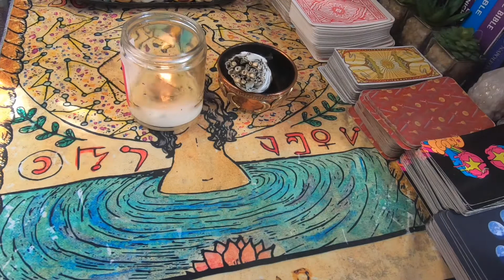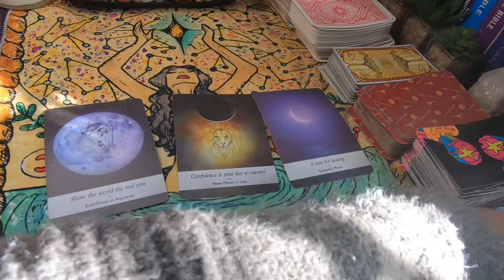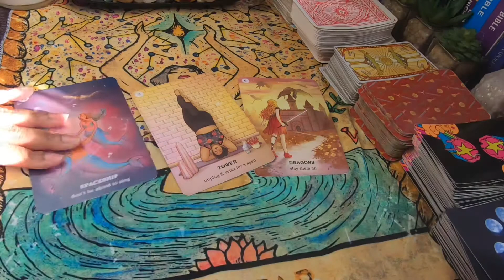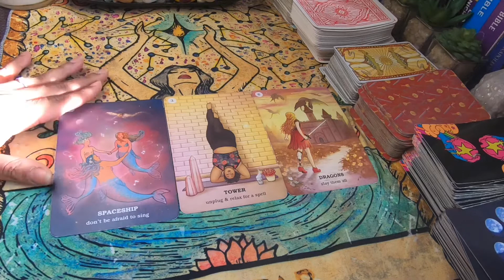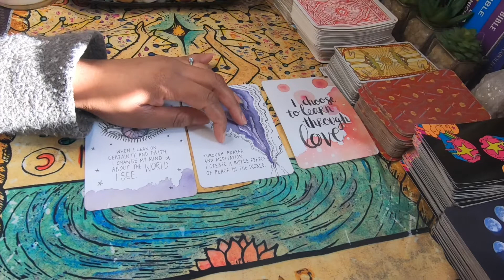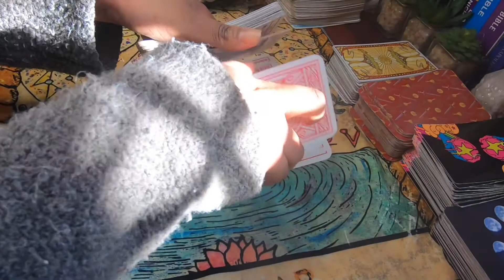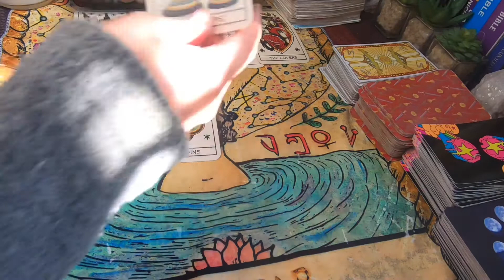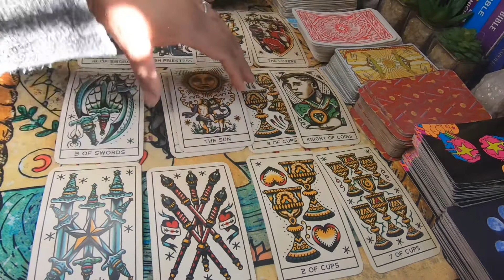Cancer ♋️ March 2021 Predictions ( Life, Cancer, Love) Tarot Reading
Spiritual Women Supporting Each Other

Etsy Shop